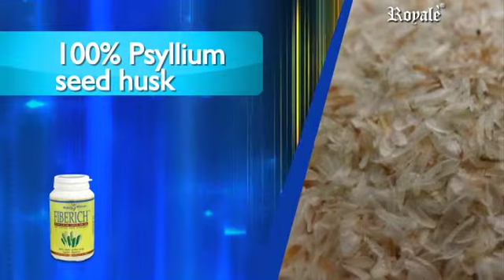Fiberich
Psyllium is a natural fiber grain, but not related to wheat, that yields 60 to 70 percent soluble fiber, eight times that of oat bran.

 BENEFITS:

 PROMOTES A HEALTHY DIGESTIVE SYSTEM
 FIBERICH helps eliminate constipation and regulate bowel movement. It can be used regularly, as opposed to harsh stimulant laxatives which should only be used occasionally. It is helpful in chronic constipation, irritable bowel syndrome, diverticulosis, hiatus hernia and diabetes.

 HELPS LOWER CHOLESTEROL LEVELS
 FIBERICH binds with cholesterol secreted in bile acids and excretes it before it absorbs in the bloodstream. Taken as part of a diet low in saturated fat and cholesterol, it may reduce the risk of heart disease.

 HELPS YOU STAY FIT
 FIBERICH adds volume to your meals without adding calories, and helps stave off hunger to keep you feeling full longer. Soluble fiber adds bulk to the stomach and absorbs water to form a gel-like substance which produces softer stools.

 AIDS IN BLOOD SUGAR MANAGEMENT
 FIBERICH slows down digestion to allow the gradual release of glucose. The slower the digestion of carbohydrates, the slower the increase in blood sugar level because less insulin is needed.

 HELPS PREVENT DISEASES
 FIBERICH acts like a "sponge" that has the ability to absorb toxins in the colon by creating a spongy, gelatinous mass in the bowels. By swelling to about 35 to 50 times its size and absorbing water, it breaks down and moves toxic waste matter stuck in the folds and crevices of the bowel.